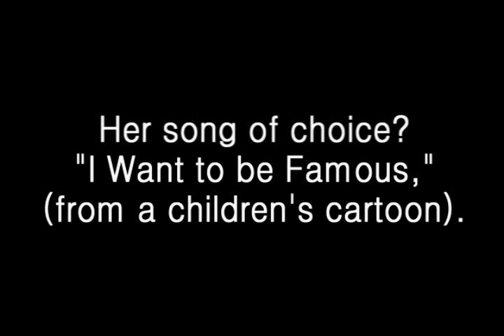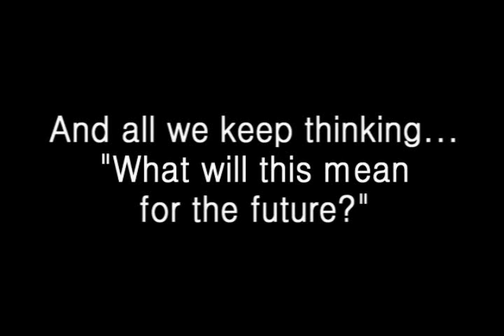I Wanna Be Famous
The Ladybug singing in the tub, singing "I Wanna Be Famous" in 2009.